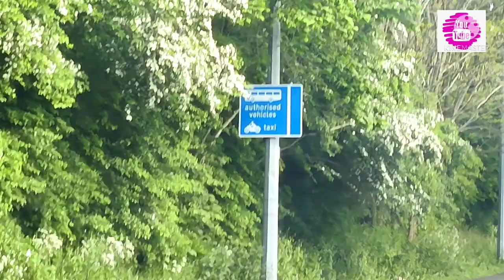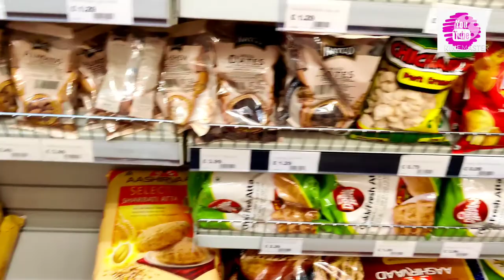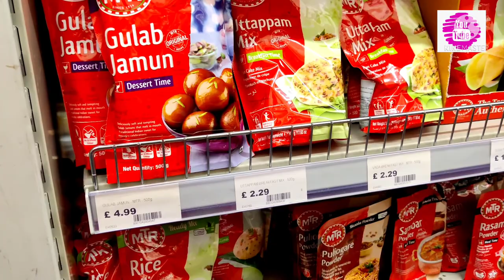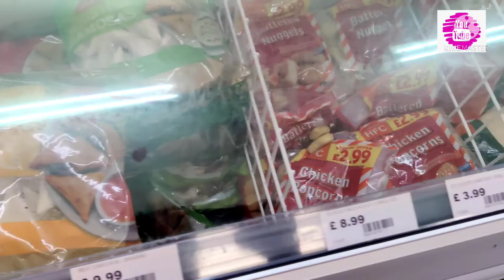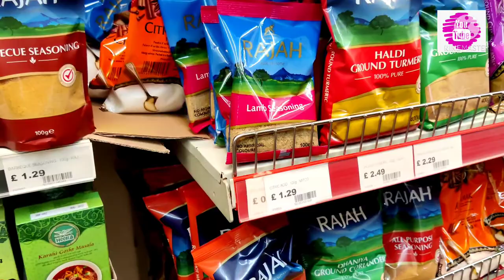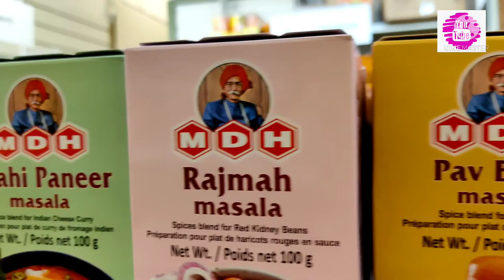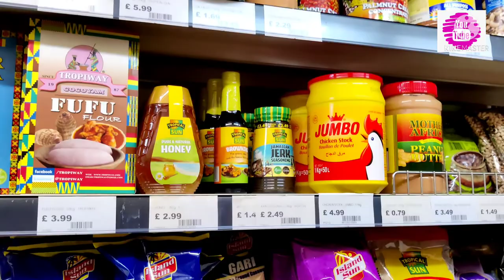INDIAN STORE IN UNITED KINGDOM (CHESTER), KANNADA VLOG, DINNUR BOYZ VLOG 🇮🇳🇮🇳🇮🇳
Indian store in United kingdom, Chester
Kannada vlog,